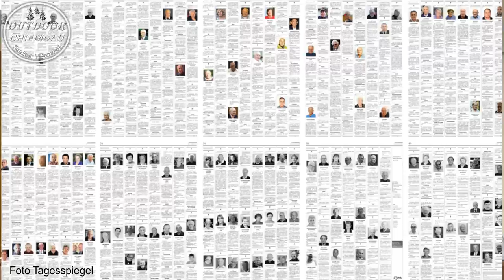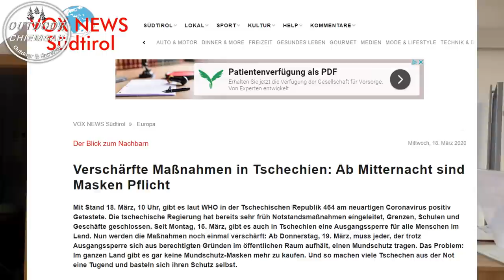Was erwartet uns jetzt wirtschaftlich? + Nachtrag Video Katastrophenfall - Wieso "indirekter Mörd..?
Auflösung warum ich in meinem Video Katastrophenfall - was tun, warum ich dort gesagt habe wer sich jetzt nix schei... der kann zum indirekten Mörd... werden.
Und was erwartet uns in den nächsten Monaten